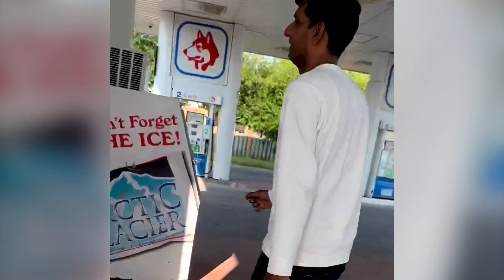కూతురి కోసం కన్న తండ్రి చేసిన పని l GTV Telugu l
ఒక కూతురి కోసం కన్న తండ్రి చేసిన పని l GTV Telugu l